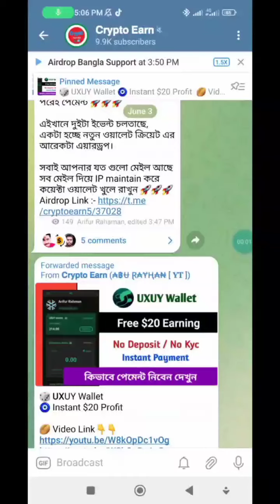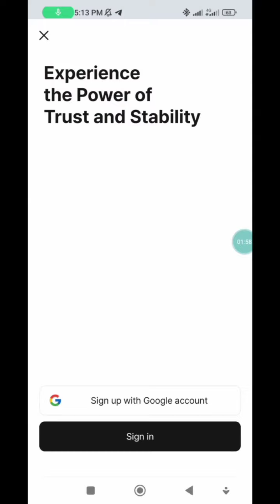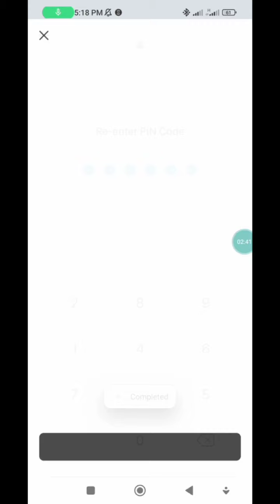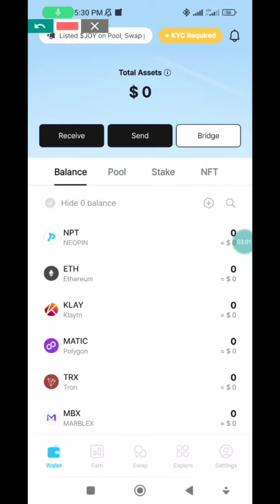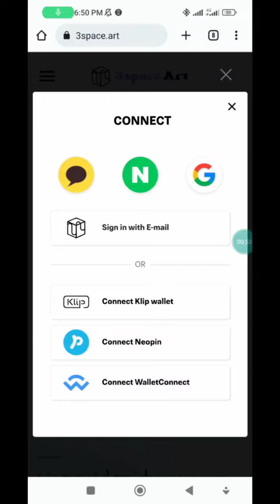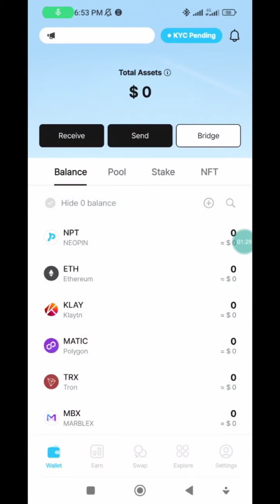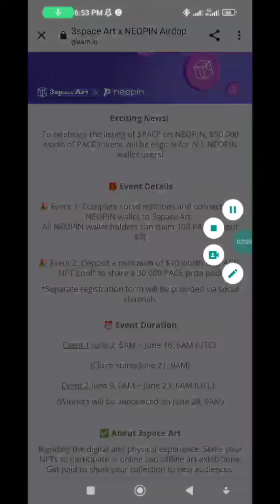Instant $7 Profit || Neopin Wallet Offer || Live Payment Proof || New Crypto Loot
Your questions👇

Instant withdraw
Instant withdraw
Latoken airdrop
Solana airdrop
Sol airdrop